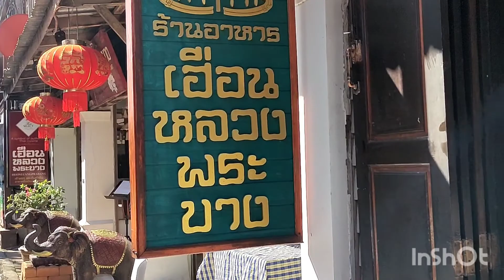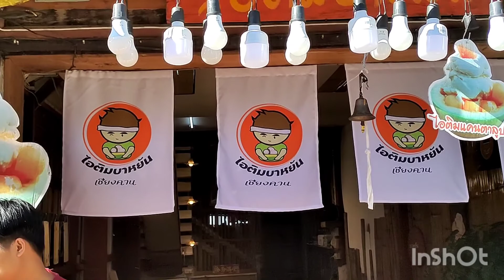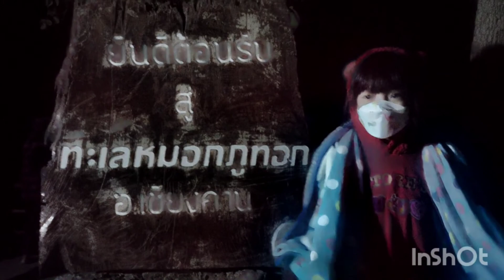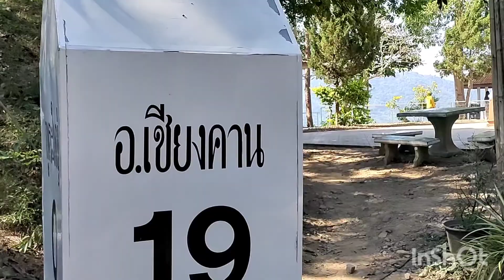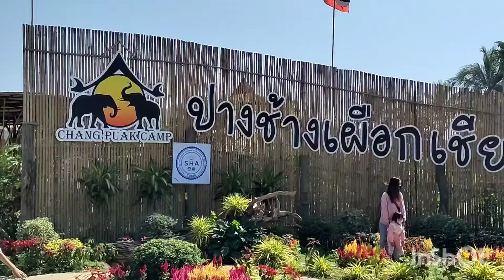ทะเลหมอก#p3n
หมอกสวยๆ อากาศดีดี